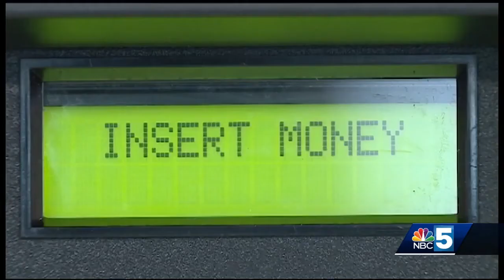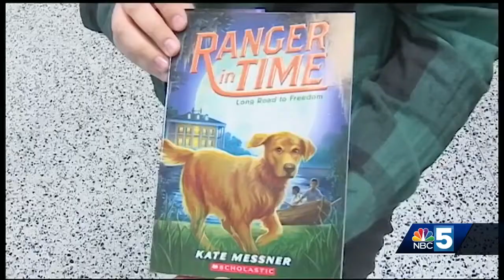Book vending machine excites students